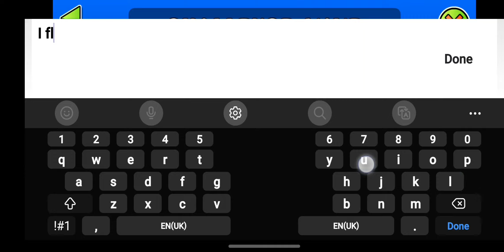Fluked.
Enjoyment: 5.5/10
Attempts: 822
Difficulty: 7 star? Its a challenge so it doesn't matter anyway.
Additional comments: Its a neat weird wave challenge I made. The first normal wave section sucks though and the spam got me often.